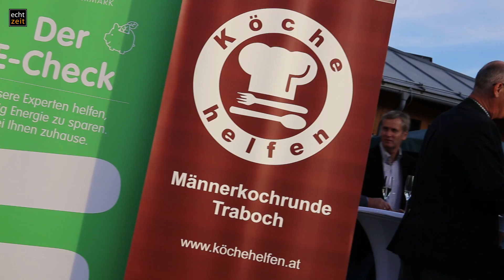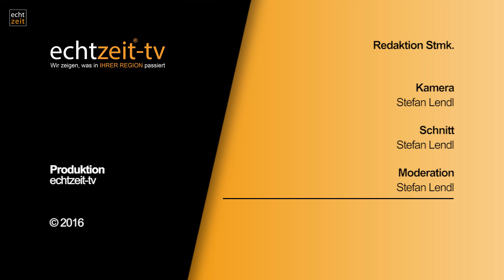Kochen für den guten Zweck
Die Männerkochrunde Traboch macht sich mittlerweile schon einen guten Namen. Mit ihrem überaus großem sozialen Engagement, Hilfsbedürftige mit einer guten Sache zu unterstützen, veranstalteten sie in der Lebenshilfe Trofaiach ein Galadinner der Extraklasse. Mit rund 8.000 Euro unterstützen sie das Projekt der Lebenshilfe "Goldbachgasse". KommR Elfriede Säumel, Obfrau der WKO Regionalstelle Leoben überreichen zudem noch einen zusätzlichen Scheck in der Höhe von 3.000 Euro über die sich Geschäftsführer Werner Kachelmaier riesig freuen kann, um so das Projekt für junge Menschen, ein selbstständiges Leben zu erleichtern, unterstützen kann.